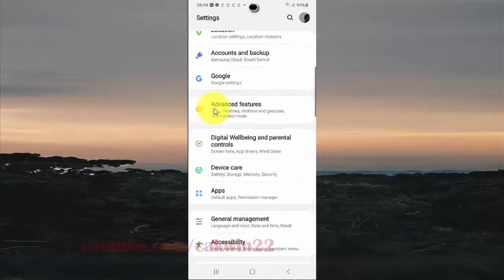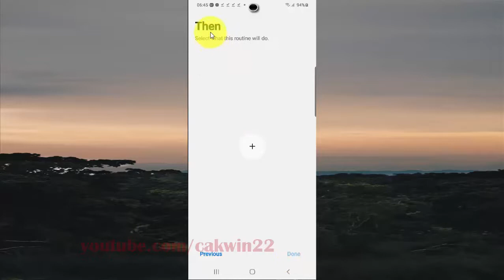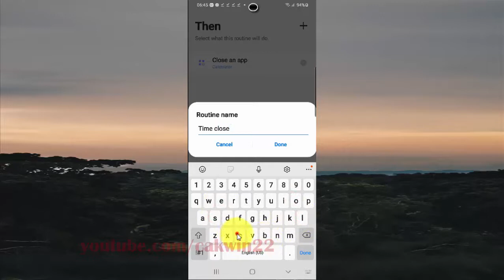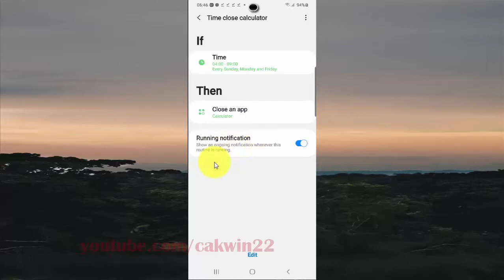Samsung Galaxy S20 : How to close an app at a specific time (Android 10)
This video show How to close an app at a specific time in Samsung Galaxy S20.  In this tutorial I use Samsung Galaxy S20 SM-G980F/DS International version with Android 10